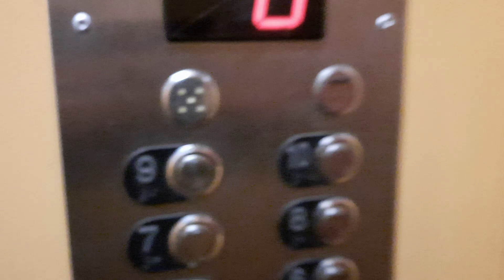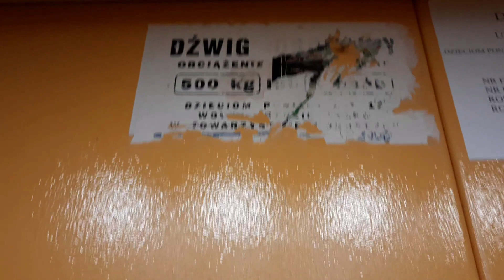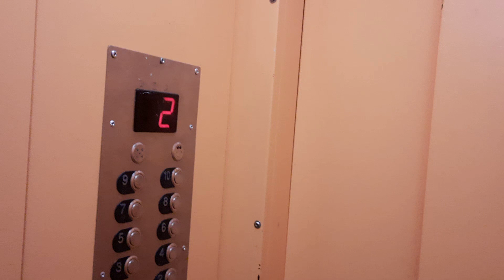Zremb (Po modernizacji w 2006) / Lubin Sokola 10 / 01.12.2023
Producent - Zremb (zm. ???)
Silnik - ???
Nr fabryczny - 37031
Drzwi - 11
Piętra - (0, 1, 2, 3, 4, 5, 6, 7, 8, 9, 10)
Piętra bez przystanku - brak
Modernizacje - TAK (wymieniona kabina, wszystkie przyciski, [nie wiadomo czy wymieniona jest wyciągarka]
Rok produkcji dźwigu - 1977 (zm. w 2006)
Rok wymiany - Brak
Drzwi przelotowe -  Brak
Miejsca nagrania - Lubin Sokola 10
Zarządca bloku/firma/instytucja - SM Przylesie